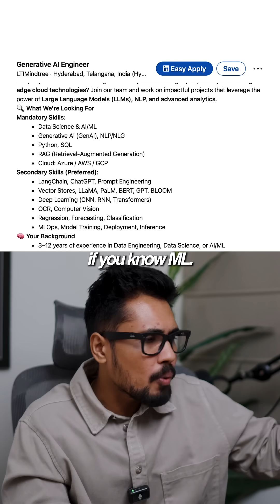AI Engineer Roadmap 🎓: with Agents.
Why To Join BEPEC AI Course with Internship & Placements? After training, you enter our Internship phase (Paid & Unpaid opportunities available) to help you claim 1+ Years of Experience on your CV.

⚠️ Student Offer expires soon! Drop a comment or message us to learn more! 📩

✅ Get a customised career transition plan!